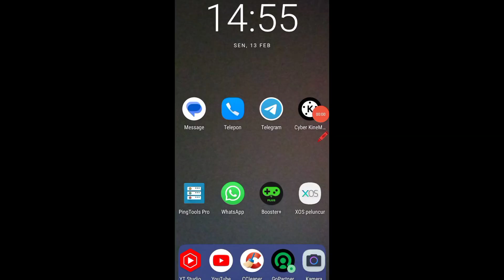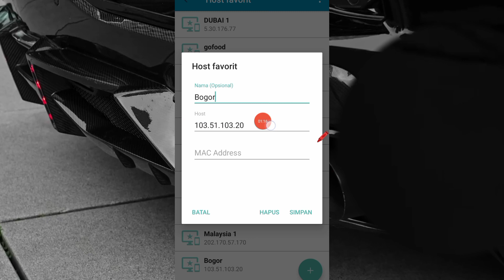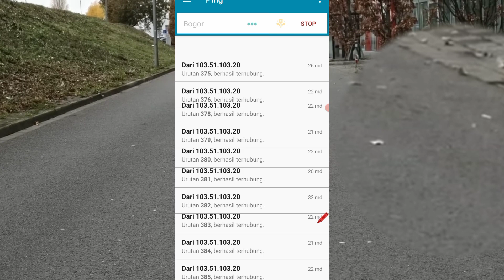🔴 Internet jadi ngebut untuk Gojek dan OJOL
PING TOOLS PRO 2022 | GOJEK & OJOL SEMUA | INTERNET NGEBUT

pingtools pro apk download gratis

internet ngebut dan kenceng

download pingtools pro apkbterbaru

cara membuat internet jadi kenceng dan ngebut dsn stabil

fungsi pingtools adalah untuk memperkuat sinyal internet, sehingga internet menjadi kenceng ngebut dan stabil, sangat cocok digunakan oleh rekan rekan driver OJOL (GOJEK, GRAB, SHOPEE FOOD, MAXIM, LALAMOVE, DLL)
juga sangat berguna untuk para GAMERS, main game online, PUBG, menonton streing Youtube.

🔴 LIKE dan tinggalkan KOMEN

 thanks Bro

goup telegram

GoHidayahGo

silahkan bergabung atau tidak bergabung tidak apa apa